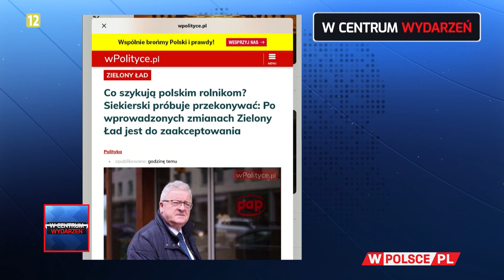WCentrumWydarzeń: Aleksandra Jakubowska i Bartłomiej Mickiewicz (28.02.2024)